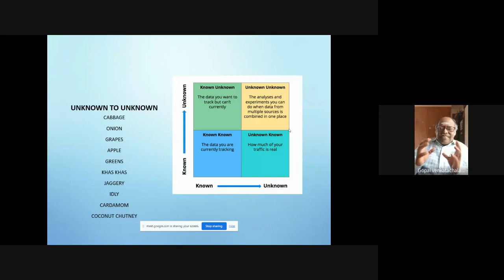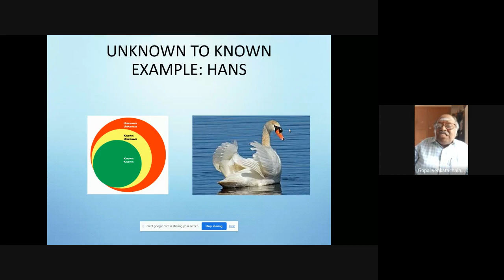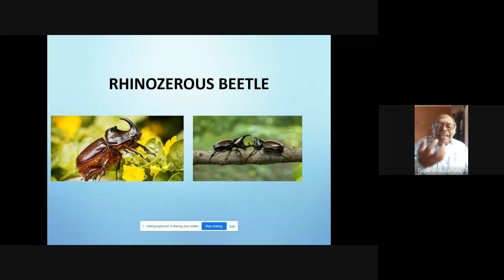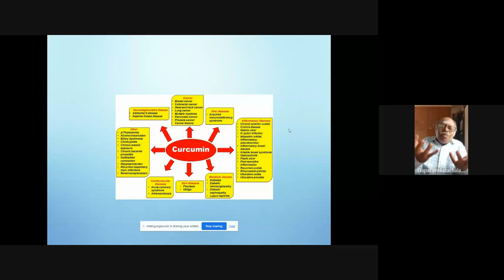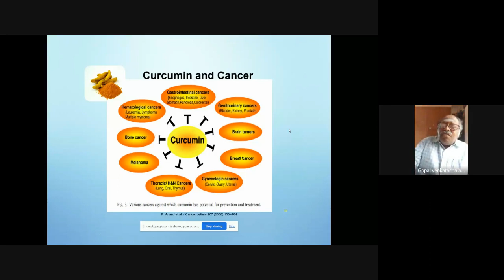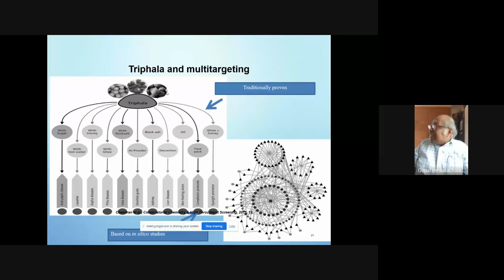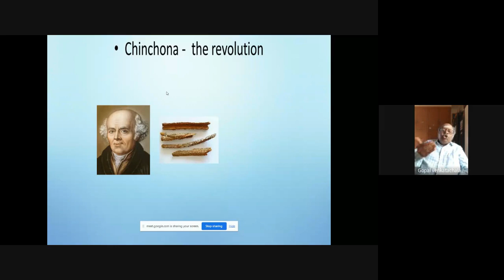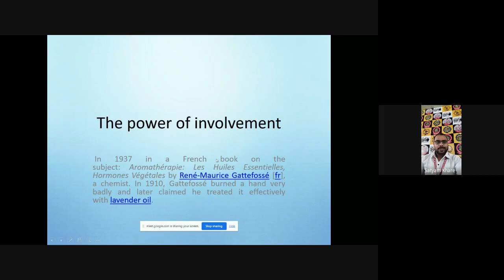Current Strategies in Pharma Research - 2023 | Prof. (Dr.) V. Gopal, Puducherry, India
ISFCP Dialogue Series Under the Aegis of IQAC-IIC "Current Strategies in Pharma Research - 2023"
Expert Speaker: Prof. (Dr.) V. Gopal, Professor & Head, (Department of Pharmacognosy), Principal- College of Pharmacy, and Academic Registrar, Mother Theresa Post Graduate and Research Institute of Health Sciences, A Government of Puducherry Institution, India